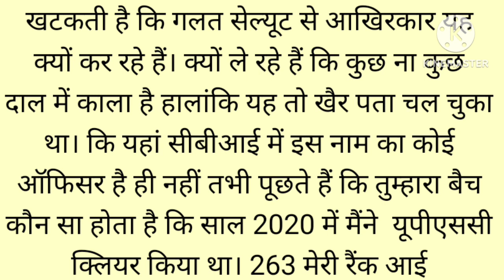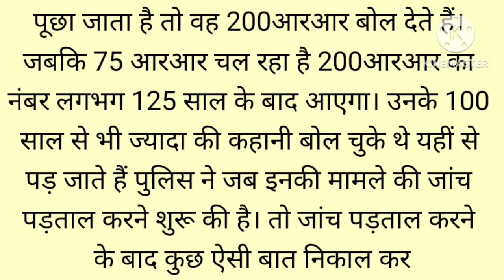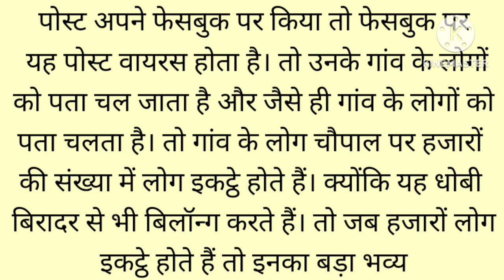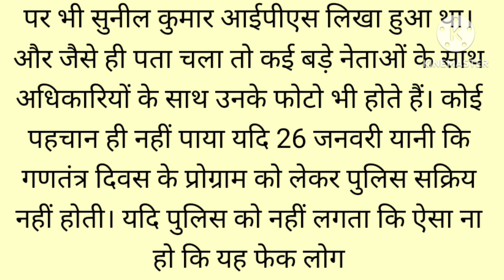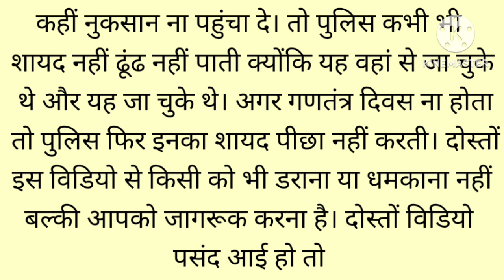Suvichar | Hindi kahani | Story | Hindi stories | Kahaniyan | Emotional story